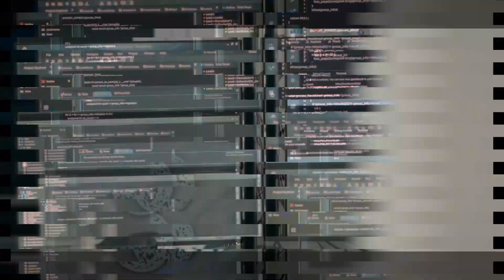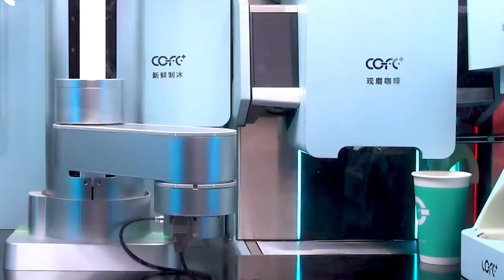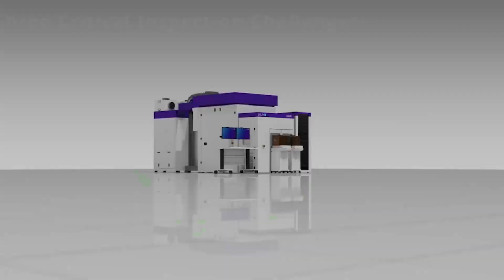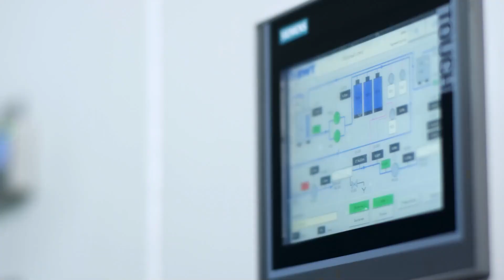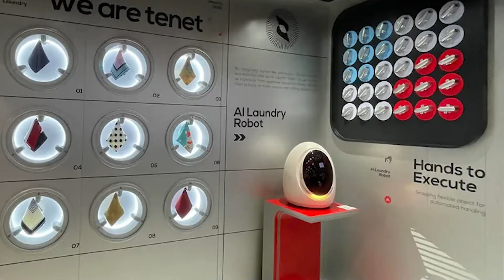CRAZIEST AI INVENTIONS THAT WILL CHANGE YOUR LIFE IN 2025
Artificial Intelligence is advancing faster than ever, and 2025 is shaping up to be a breakthrough year. In this video, we explore the craziest AI inventions that are set to transform daily life — from smart homes that think for themselves to AI-powered medical tools, creative assistants, and next-generation robots that can learn and adapt.

These innovations go beyond convenience — they’re redefining how we work, communicate, and interact with technology. Whether it’s AI designing art, predicting health trends, or driving the future of automation, these inventions show how deeply intelligent systems are becoming part of our world.